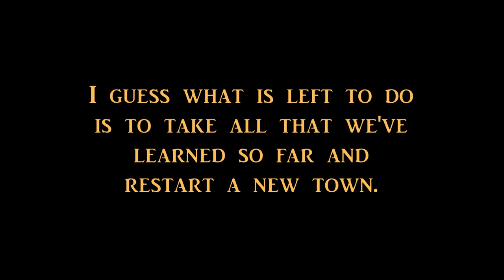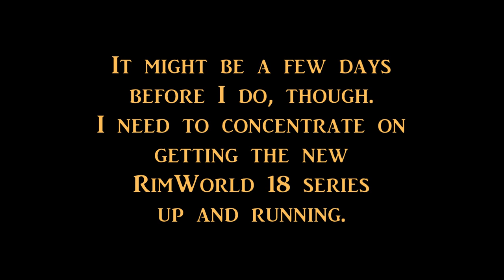Ostriv (Alpha) - Looks Like That's All For Now Folks! - Ep 34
Hey Folks!  Welcome to Ostriv!

Want to see how to make a good start to this Banished-like upcoming medieval city builder with commentary? This Ostriv series is intended for use as an early walkthrough, an Ostriv tutorial, as we explore Ostriv gameplay of this Early Release Indie game.

"Ostriv is a city-building game that puts you in a role of a governor of an 18th century town to challenge your creative skills and management abilities...Ostriv aims to raise the bar of city-building experience by adding a huge amount of possibilities and removing annoying limitations. It allows for truly organic town layouts without grid and angle restrictions on a three-dimensional landscape. The goal is to make player’s creations to become alive and believable communities where real-life problems would arise, thus making late game a new challenge rather than a repetitive chore.

"The current alpha contains 26 basic buildings, 3 maps, advanced farming with crop rotation and ploughing, organic dirt roads modeling, dynamically changing seasons, basic trading by land and some other things you would expect from a city-building game."